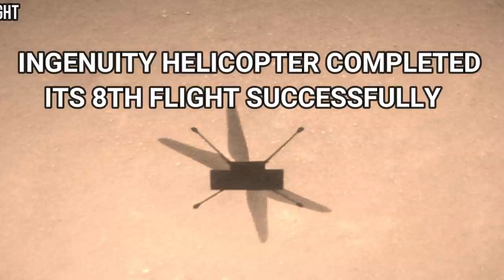See How The Little Chopper Of Successfully Completed Its 8th Flight || Mars Helicopter's 8th Flight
NASA's Ingenuity Mars Helicopter acquired these images using its navigation camera. This camera is mounted in the helicopter's fuselage and pointed directly downward to track the ground during flight. These images were acquired on Jun. 22, 2021 (Sol 120 of the Perseverance rover mission).
Ingenuity Helicopter completed its 8th flight on June 22, 2021. It flew toward South 160 meters and landed on a new airfield E.

NASA's Mars Perseverance rover acquired the other images using its onboard Right Navigation Camera (Navcam). The camera is located high on the rover's mast and aids in driving. These images were acquired on Jun. 22, 2021 (Sol 120).

Images Credit:
NASA/JPL-Caltech